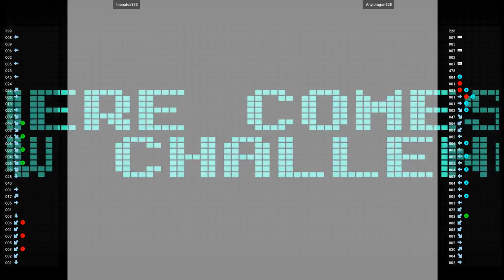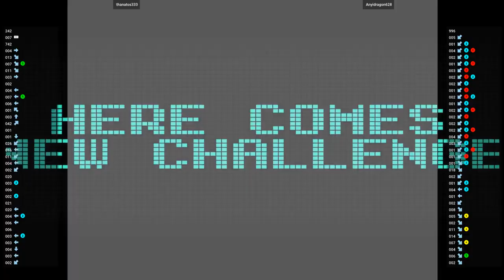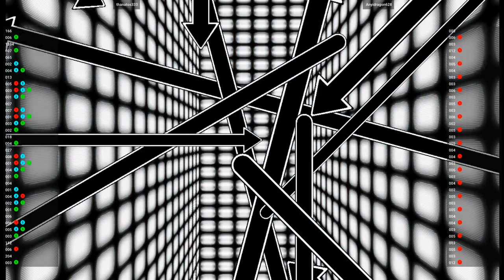CAPSNK 🕹 thanatos333 VS Anyidragon628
11/17/2022, 3:30:24 PM
Capcom Vs. SNK Millennium Fight 2000 (Flycast) (NAOMI)